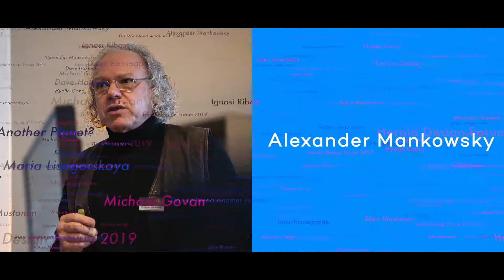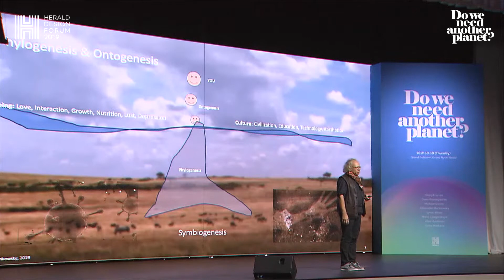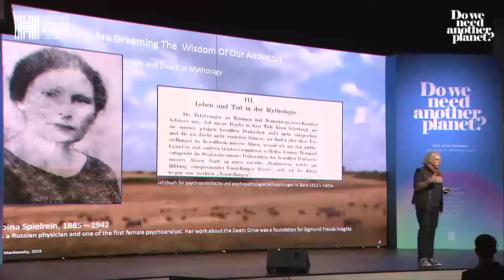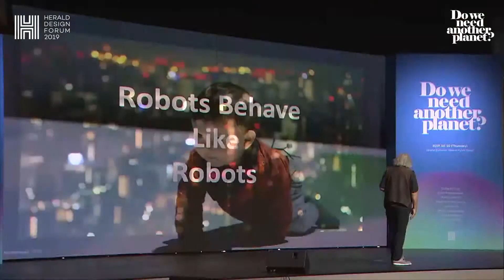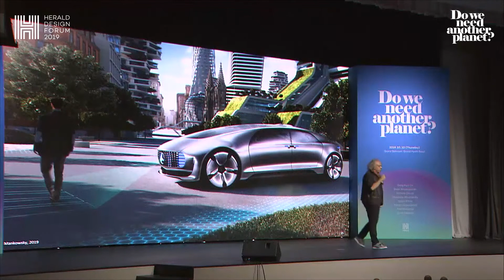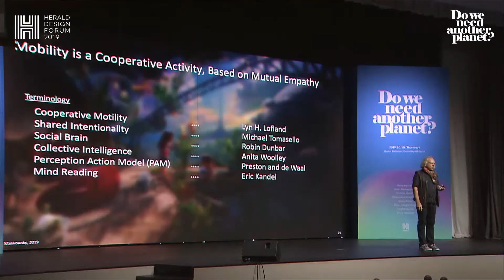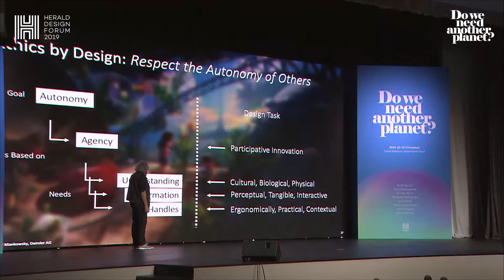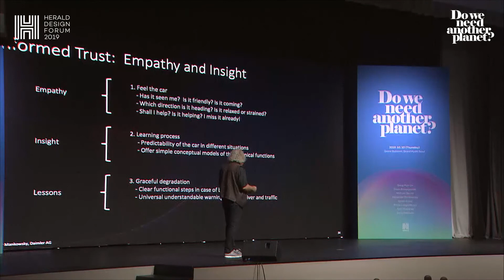[HERALD DESIGN FORUM 2019] Ethics by Design - Alexander Mankowsky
[HERALD DESIGN FORUM 2019]
디자인 윤리: 공감을 기반으로 한 자율주행차의 학습된 신뢰와 상호작용 컨셉
Ethics by Design: Informed Trust, an Interaction Concept for Self-Driving Cars Based on Empathy

알렉산더 만코프스키 / 독일 다임러 그룹 아트디렉터
Alexander Mankowsky / Art Director of Daimler

알렉산더 만코프스키(Alexander Mankowsky)는 현재 독일 다임러 그룹에서 아트디렉터로 활동하고 있다.

만코프스키 박사는 1957년 독일 출신으로, 베를린 자유 대학교에서 철학, 심리학, 사회학을 전공했다. 이후 인공지능 분야를 집중적으로 연구하며, 인간의 의사결정을 시뮬레이션하기 위해 컴퓨터 시스템에 적용하는 ‘지식 엔지니어’로 활동했다. 1989년부터 다임러-벤츠 그룹에서 재직했으며, 2001년부터 미래의 이동수단의 사회적, 기술적 혁신을 구현하는 ‘포밍 퓨처 리서치(Forming Future Research)’를 연구하고 있다. 지금은 메르세데스-벤츠가 속한 다임러그룹의 미래학·아이디어화

부서(Futures Studies & Ideation unit)를 이끌고 있다. 개인과 사회의 변화, 자동차 관련 사고, 도시밀집 문제 해결, 새로운 법적 분쟁 등이 주요 연구 테마다. 더불어 향후 자율주행이 자동차 시장의 판세를 바꿀 ‘게임 체인저’가 될 것으로 전망한다.

구체적 과제로는 ‘인간처럼 공감하는 자동차’의 개발이 꼽힌다. 보행자가 자율주행차와 같은 환경에 있을 때 불안함을 느낀다는 것이 공통된 연구결과이기에, 이를 해결하기 위한 쌍방향 상호작용 연구를 진행중이다. 만코프스키 박사는 최근 영국 오토모티브월드와 인터뷰에서 “보행자는 자율주행차가 어떻게 움직일 것인지 빠르고 안정적으로 알아챌 수 있어야 한다”며 “자율차는 사람들이 즉각적·직관적으로 파악할 수 있도록 다음 행동에 대한 정보를 제공해야 한다”고 밝혔다.

Alexander Mankowsky is an art director at Daimler, who not only studies the future of mobility but is also concerned about technological development and its role in societies of the future.

For Mankowsky, technology is the foremost engine that drives societal change. Mankowsky joined the Daimler automotive group in 1989,
where he started research on societal trends in the mobility
industry.

He begin working at Daimler’s future studies and ideation unit in 2001, and since then he has focused on humancentered innovation, the use of new technologies and futuristic concepts.

In addition to artificial intelligence and tomorrow’s mobility solutions, Mankowsky also keenly emphasizes the importance of working toward a sustainable future.

He is particularly concerned with the societal aspects of technological issues, such as the deurbanization and decentralization of crowded cities -- advances that will be made possible through automation and digitization using vans, robots and drones equipped with machine intelligence.